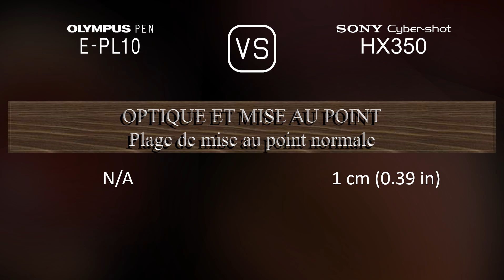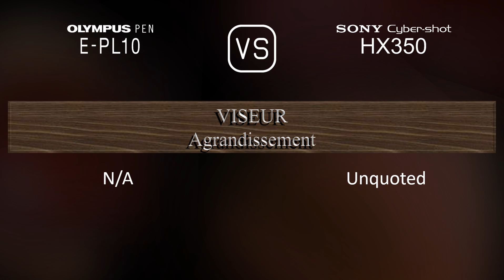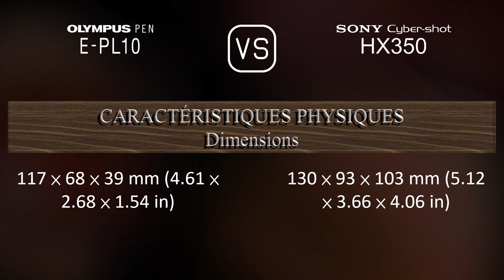Olympus PEN E-PL10 vs. Sony Cyber-shot HX350: Une Comparaison de Caractéristiques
Cette vidéo fournit un aperçu des fonctionnalités du Olympus PEN E-PL10 et du Sony Cyber-shot HX350 dans une comparaison de caractéristiques (comparison of specifications).

00:25 LANCEMENT
00:33 BOÎTIER
00:40 CAPTEUR D'IMAGE
01:01 IMAGE
01:16 OPTIQUE ET MISE AU POINT
01:58 ÉCRAN
02:16 VISEUR
02:30 FONCTIONNALITÉS PHOTOGRAPHIQUES
03:24 FONCTIONNALITÉS VIDÉOGRAPHIQUES
03:38 STOCKAGE
03:42 CONNECTIVITÉ
04:07 CARACTÉRISTIQUES PHYSIQUES
04:24 AUTRES CARACTÉRISTIQUES